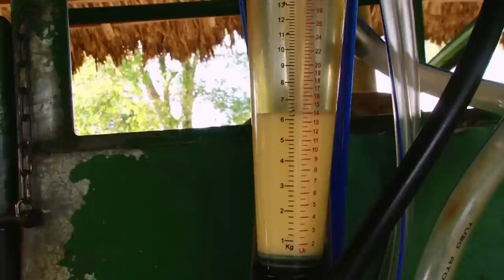EMPRESARIOS DEL CAMPO PLANETA RICA - CORDOBA - GANADERIA EL CARRITO 12/11/2016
Programa realizado en el departamento de Córdoba, Costa Atlántica Colombiana, en el municipio de Planeta Rica. Para conocer el trabajo genético que viene realizando la Ganadería El Carrito con la raza Sardo negro y sus cruces en nuestro país.